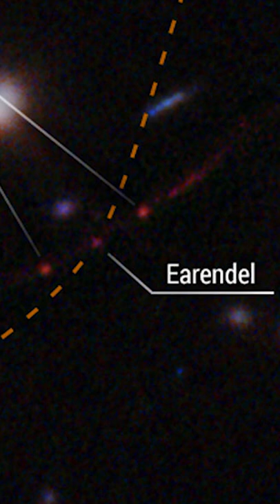Hubble Spots Farthest Star Ever Seen (Aerendel)!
The Hubble Space Telescope broke the all-time record for the most distant star ever discovered.The light from this star named Aerendel travelled an incredible 12.9 billion years on its journey towards Earth.

Hubble was helped by a phenomenon in space called gravitational lensing, which magnified this star thousands of times.

The name of the star, Aerendel, refers to morning light or rising light in old English. To be completely honest, I immediately associated the name with Arendelle, the central town in Disney's movie Frozen.

The researchers plan to use the recently launched James Webb Space Telescope to further examine Aerendel. James Webb may uncover more details about this star as it is specifically designed to capture
the infrared light from distant objects in deep space.

What an amazing discovery!

Clear skies,

Wido.